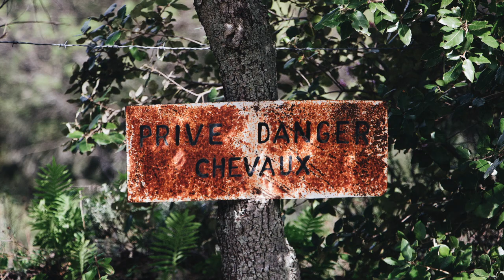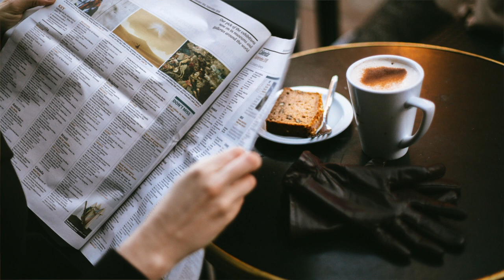The Disturbing Portfolio of Harvey Glatman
Today we are observing the chilling case of Harvey Glatman. A man who under false pretense of a modeling gigs, murdered three in cold blood, and created a sick portfolio of the lives that he took.

Song: Twisted Tales - Dark Magical & Mysterious Cinematic
SHOW LESS